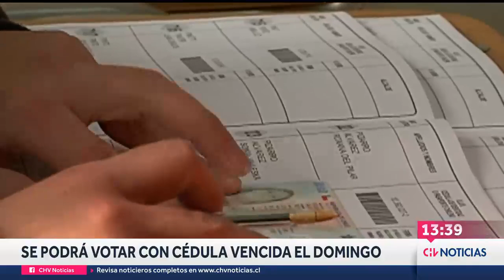PLEBISCITO | Se podrá votar con cédula vencida el domingo - CHV Noticias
El Servel informó que se podrá votar con el carnet vencido este 4 de septiembre. No obstante, no será válido votar con fotocopias de los documentos o los comprobantes de renovación o reimpresión, solo documentos oficiales.